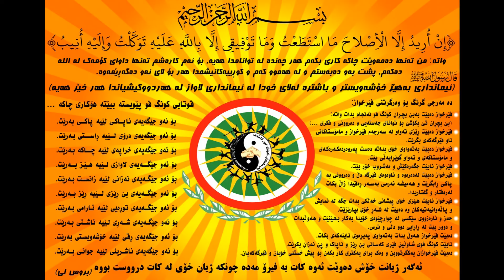KurdKS Kung-Fu Show 2009, Group (2)